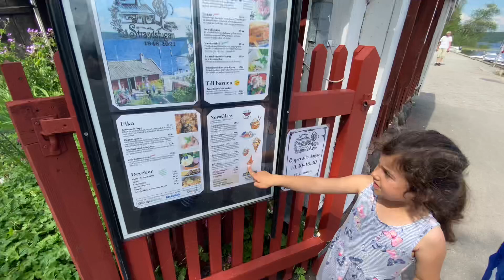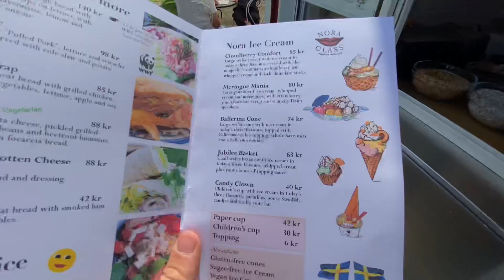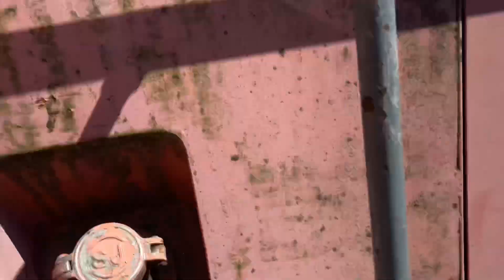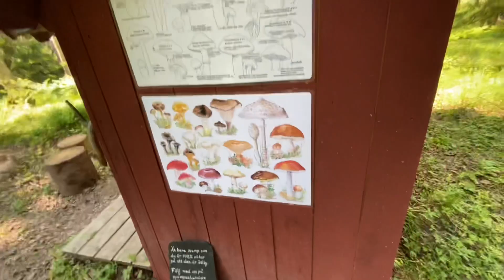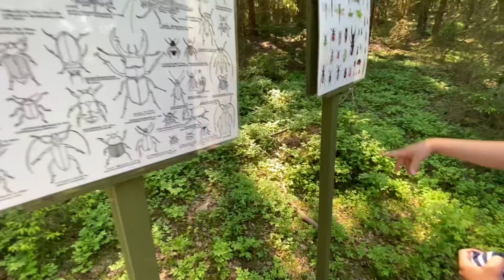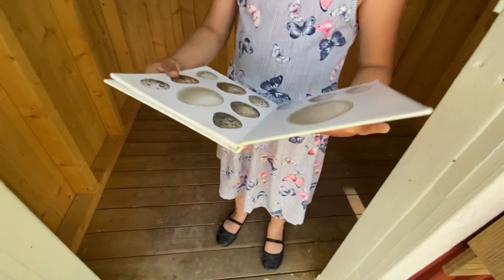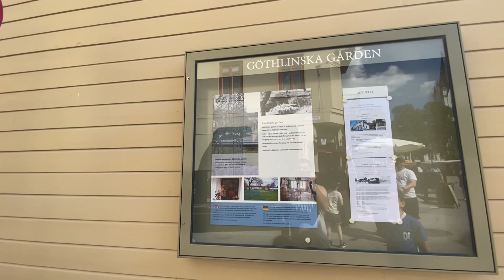Kurdish Vlog- xhostrin ice cream swed🍦( Sweden’s best ice cream😛